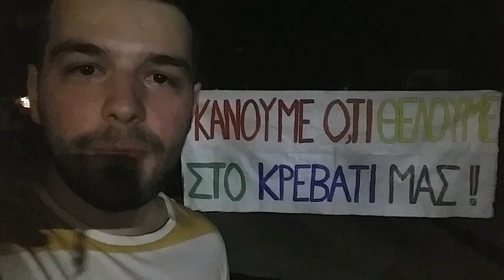LOVE IS LOVE | MHNYMATA KAI ΔΗΛΩΣΕΙΣ ΑΝΘΡΩΠΩΝ | 4o PATRAS PRIDE 🏳️‍🌈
Γειααα!! Αυτό είναι το τέταρτο μου vlog από την 1η ημέρα του 4ου pride στην Πάτρα. Ένα vlog γεμάτο θετικά μηνύματα και δηλώσεις ανθρώπων. LOVE IS LOVE σε όλους εσάς...
Το βλογκ τραβήχτηκε με το Samsung Galaxy J5.